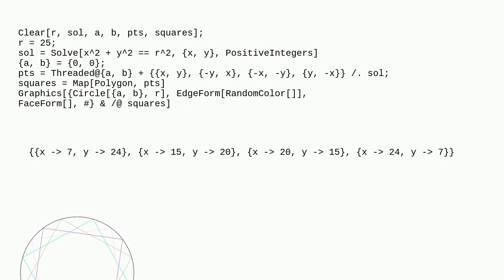Mathematica: How can I find four points on a circle to make a square so that its coordinates are ...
How can I find four points on a circle to make a square so that its coordinates are integer numbers?

A special thanks goes out to the community

  output-formatting